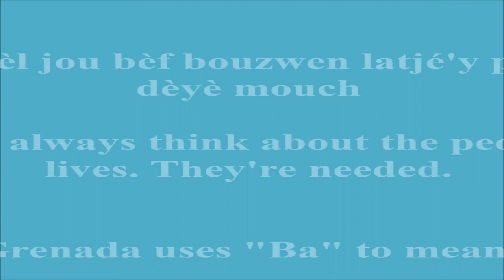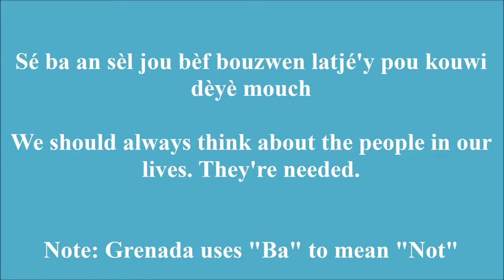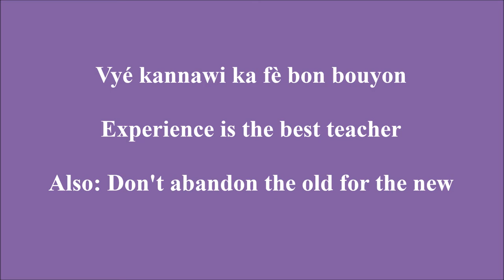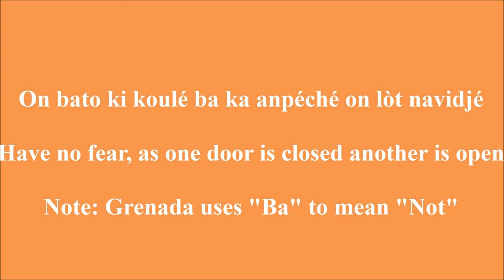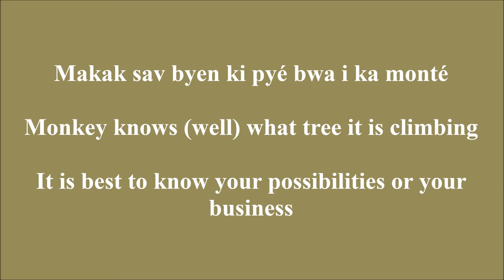Skit Compilation 3 Skittish Not Doltish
Another Day Another Proverb.

A recap of the last four Creole proverb videos. Here's a chance to laugh at the short skits and gain some wisdom.

Proverb 1: Sé ba an sèl jou bèf bouzwen latjé'y pou kouwi dèyè mouch –It's not only one day cow needs its tail to run behind fly

Proverb 2: Vyé kannawi ka fè bon bouyon – Old pots make good soup

Proverb 3: On bato ki koulé ba ka anpéché on lòt navidjé – A sunken boat does not prevent another from sailing

Proverb 4: Zanndoli ba ka mouté lépini – Lizards don't climb thorn (pikan) tree